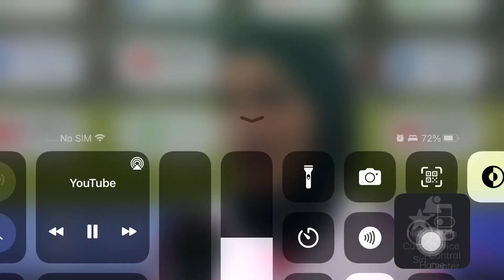Waff nepali women football semi final winner moments preti rai samba goals aisa cup